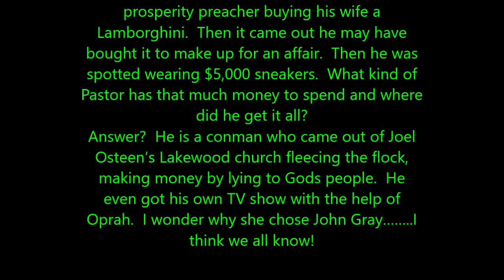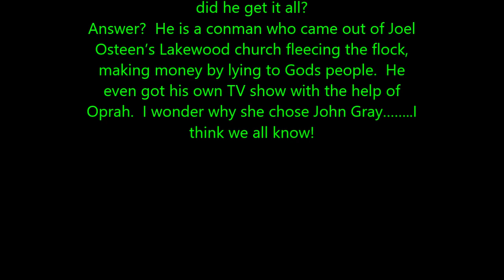John Gray doing amazing damage to the Kingdom of God - Victoria Osteen / Freudian Slip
Why is it all of a sudden a new celebrity pastor emerges and next thing you know he is involved in a scandal?  It's almost like the devil has a plan to make Christianity look bad.